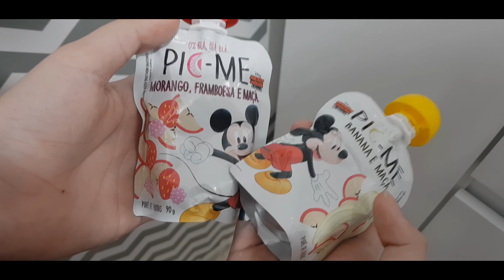ROTINA DA TARDE DAS MINHAS BEBÊS REBORNS LUNA E LUIZA - MONTEI A PISCINA DE BOLINHA PRA ELAS 🥰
VÍDEO - ROTINA DA TARDE DA LUNA E LUIZA - MONTEI A PISCINA DE BOLINHA PRA ELAS

Oi pessoal, td bem com vocês? Eu espero muito que sim!
Sejam muito bem-vindos ao Canal Ana Júlia Ribeiro.
Sou colecionadora reborn e aqui no canal vocês verão muitos vídeos relacionados a bebês reborns. Gosto de mostrar a rotina deles como se fossem bebês de verdade.
Ficarei muito feliz em ter a sua companhia aqui comigo! ♥

Para ter um contato mais próximo comigo me segue lá nas minhas contas do instagram que são:

Um beijão da Jú! ♥